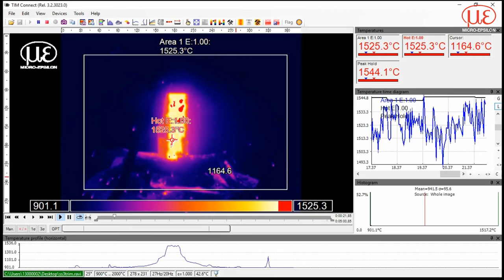thermoIMAGER TIM M-05 monitors the metal teeming process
The thermoIMAGER TIM M-05 is a short wavelength thermal camera operating at 500nm. It is able to monitor temperature of molten metal from 900 ºC to 2450 ºC. In this video the camera is used to monitor the exit temperature of the molten metal from the crucible in the teeming process. The powerful and FREE TIMConnect software uses peak-hold functions to provide a stable measurement of the metal temperature whilst the hot spot function allows the thermal imager to pick up the hottest temperature seen. For ease of viewing the colour scaling has been set so that any pixels above 1500 ºC are shown in red.